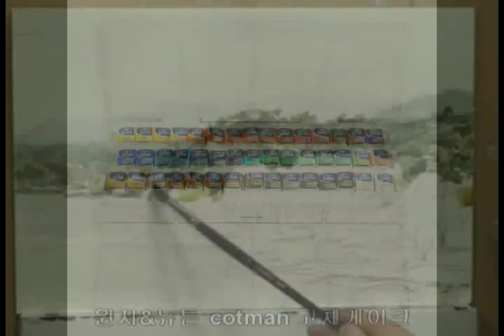[화방넷] 수채화그리기 풍경화 강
화방넷 수채화그리기 강을 그려본 풍경화 동영상 입니다.
더욱 더 다양한 미술동영상을 보시고 싶으신분들은 화방넷 페이스북을 찾아주세요.